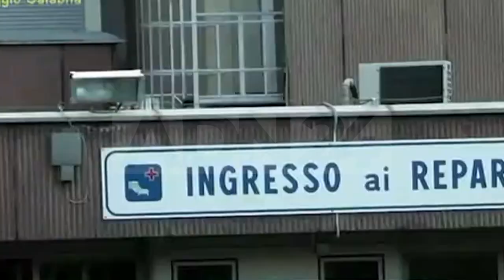Reggio Calabria | Mala Sanitas, condanne in appello, i medici del “reparto degli orrori”